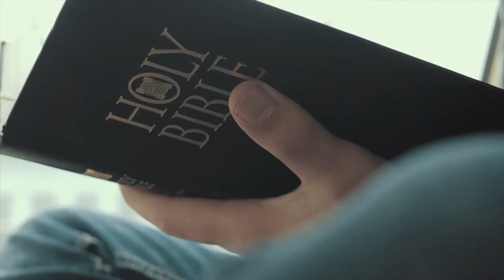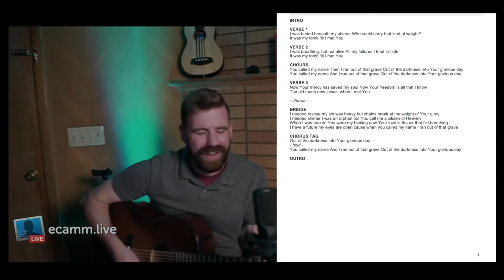God's Calendar (Part 5) - The Feast of Weeks_1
This week we continue in our series as we look at the Feast of Weeks and discuss the greater harvest that sprang up from First Fruits.